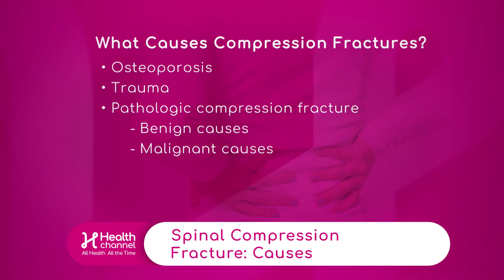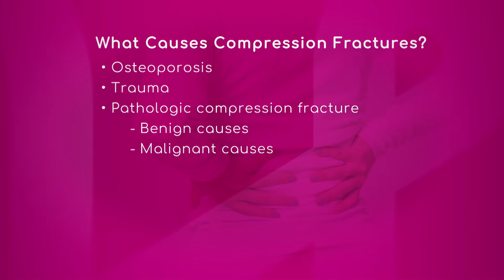Causes of Spinal Compression Fractures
Osteoporosis, trauma, and pathologic compression fracture are some of the causes of spinal compression fractures.

Dr. Adam Geronemus, Associate Director of the Fibroid Center at South Miami Hospital, says osteoporosis makes up the bulk of these fractures. "There's over ten million patients with osteoporosis and in the United States annually and the risk factors for osteoporosis are age, and gender (women are significantly more prone). By far osteoporosis is your biggest risk factor for the cubic compression."